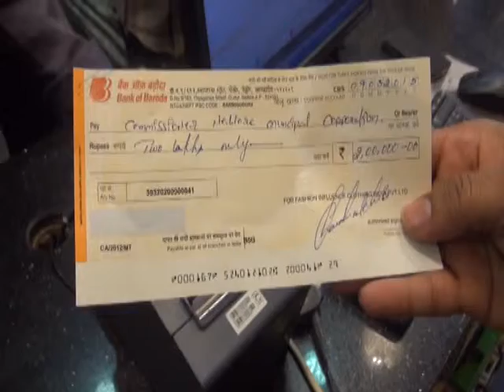NEWS 13 03 15 PART 1 1